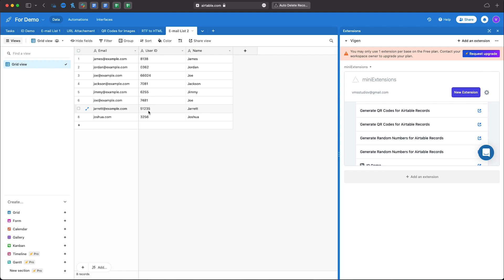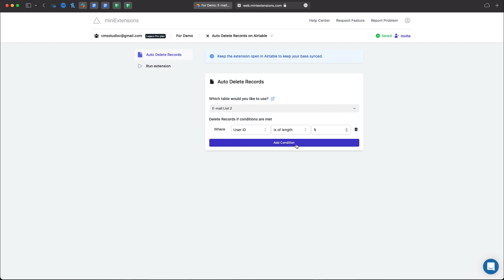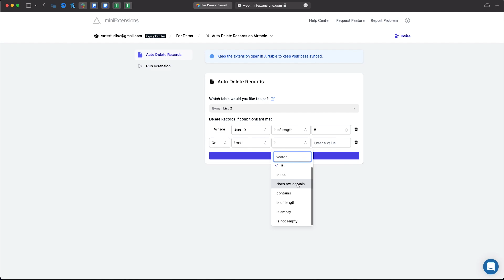Automatically Delete Records in Airtable View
With this extension, you can automatically delete records in an Airtable View. This extension can be scheduled to run regularly and supports webhooks. Every time the extension is re-run, we look to see if there are any new records in the view. If there are, we delete them.

You can set up a view filter(s) with any criteria that you like and when matching records are detected, they will automatically get deleted. To minimize accidents, you can add an extra layer of protection with your view filter. Like for instance, only deleting records after a certain amount of time has passed.

Troubleshooting

What if some records got deleted by mistake?
You can restore them from the base trash in Airtable.

How can I prevent accidental deletes?
To minimize accidents, you can add an extra layer of protection with your view filter. Like for instance, only deleting records after a certain amount of time has passed.